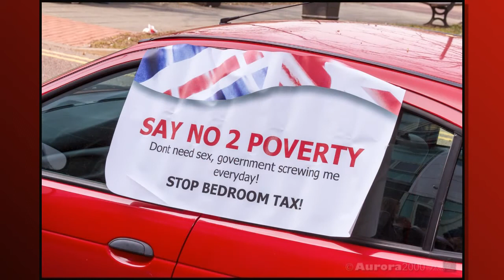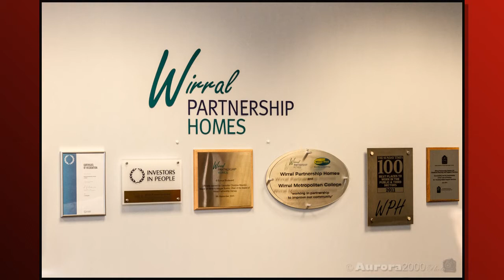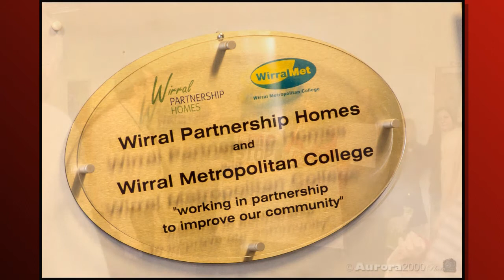WPH PROTEST BIRKENHEAD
On the morning of the 8th of April 2013 outside of Wirral Partnership Homes a group of ordinary people gathered to protest the implementation of the "Bedroom Tax". A meeting ensued inside No 6 Europa Boulevard and a meeting was held with Brian Simpson, John Mycock and Mark Armstrong.